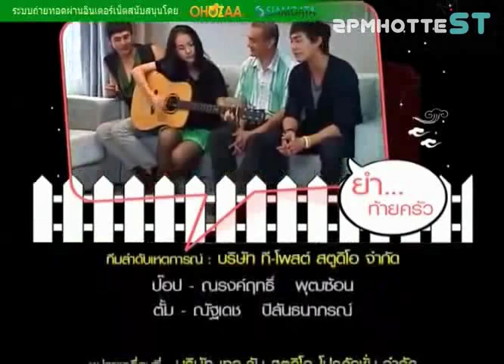[Vietsub - 2ST] 120527 Tee Tai Krua - Nichkhun_clip3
Eng by IamHotwalkerz
V-trans by Mikki
Time by Adin, khanhvan
Edit/Enco by Yuki